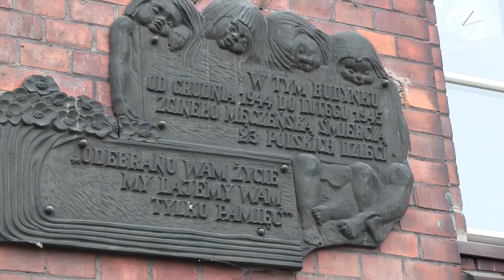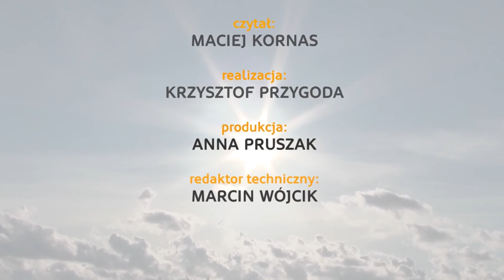Wiadomości Słupsk - 15.10.2014 - 10minut TV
We wtorek w słupskich szkołach obchodzono Dzień Edukacji Narodowej, potocznie nazywanym Dniem Nauczyciela. Nowy budynek z mieszkaniami socjalnymi przy ulicy Mochnackiego czeka na lokatorów. Serwis kończymy relacją z konwencji wyborczej PO, na któej przedstawiono kandydatów do Rady Miasta.